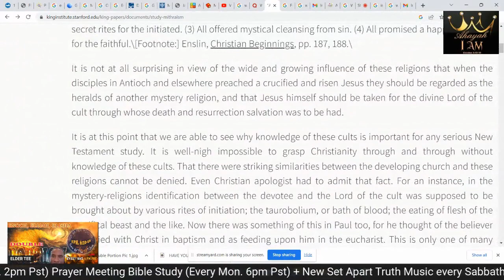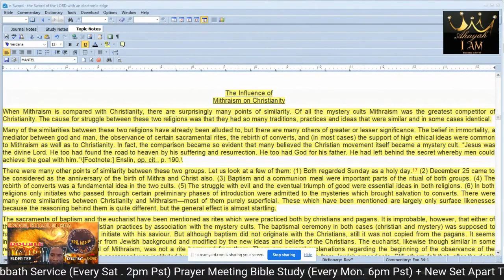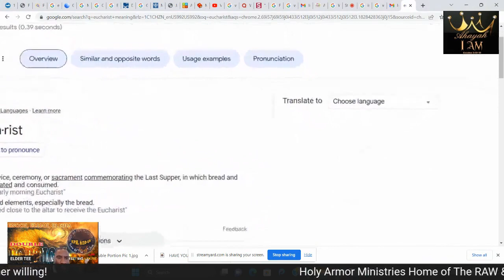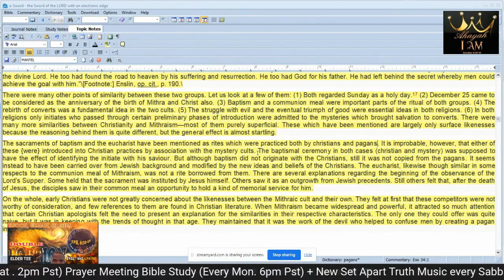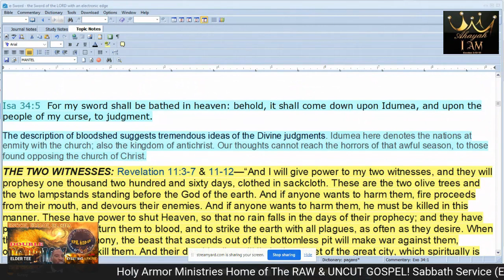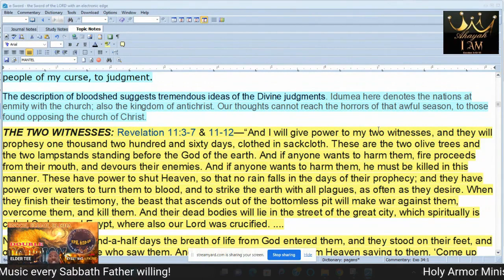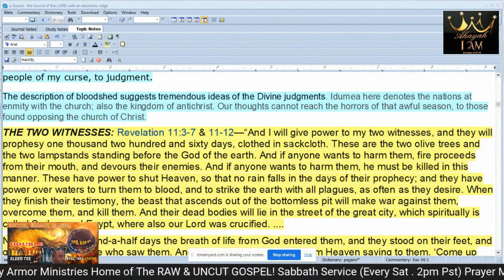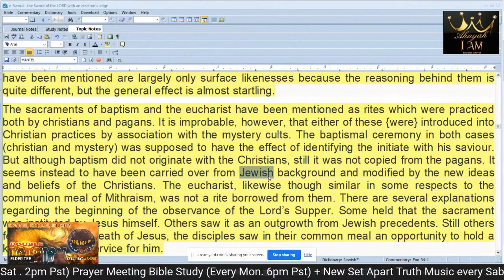DID MESSIAH COME TO START A RELIGION? (W2W # 42)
Praise the MOST HIGH for installment 42 of "Word To The Wise"
Send your prayers up to The MOST HIGH! "Make Your prayers a memorial against the sins of the sinners. 1 En. 99:3
Pro 1:5  A wise man will hear, and will increase learning; and a man of understanding shall attain unto wise counsels:

Elder Tee Hayman shares with the Holy Nation Of Israel, and those that seek to learn the Wisdom Of the MOST HIGH through wise sayings, psalms, teachings, conversations, works, testimonies etc. Please contact us @ with thoughts questions or ideas. Ahba Barakatha (God Bless You) Saints.
 Also visit and bookmark
Thank you everyone for your prayers and support, it truly is appreciated and needed.
We broadcast a minimum of twice a week. If you'd like to support and be apart of this Ministry's work financially by donating a love offering the links are below. Thanks in advance.

$HolyArmorMinistries